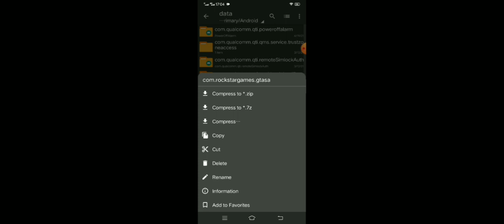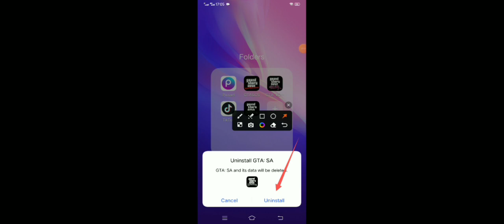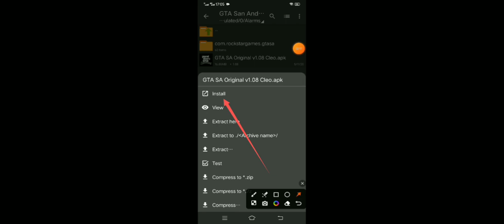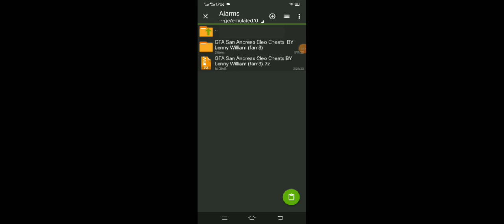GTA San Andreas v1.08 Cleo Cheats install Android